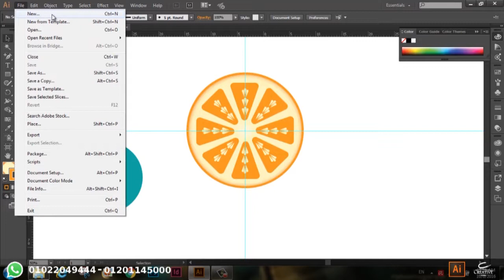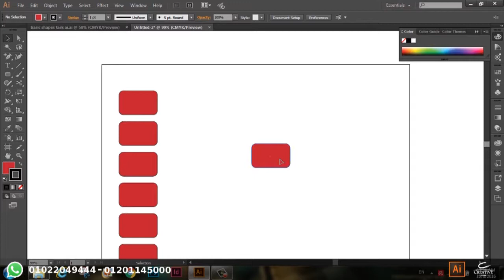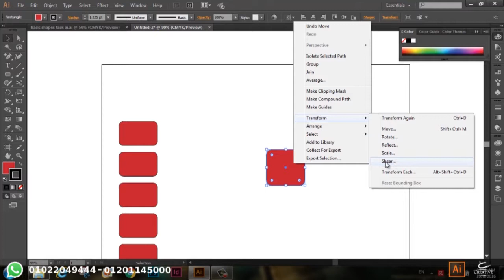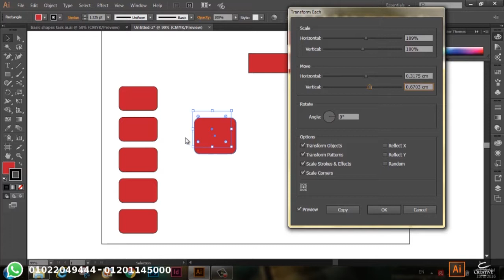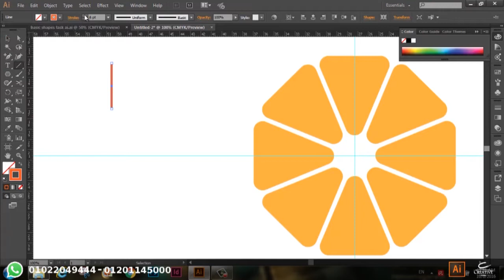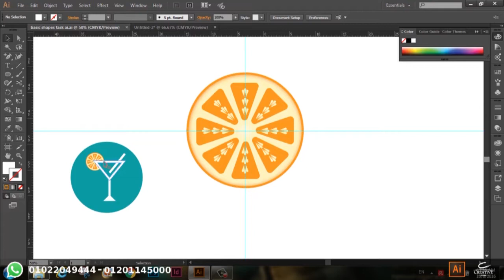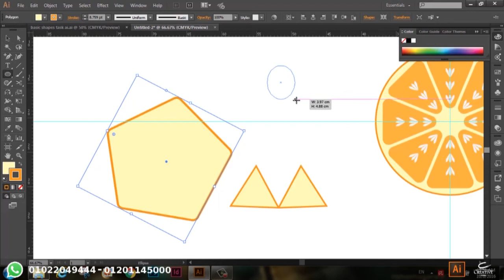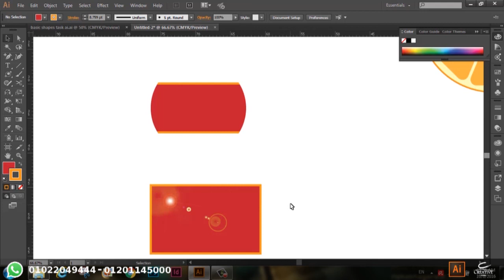illustrator / Eng Elham Akram transform - clipping mask